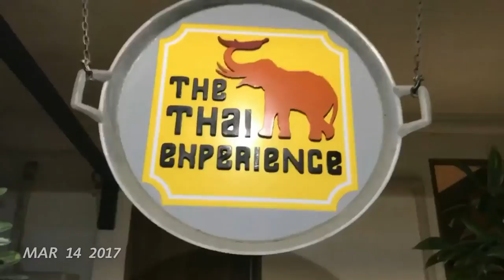Thailand 1SE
2 weeks in Thailand, one second at a time!